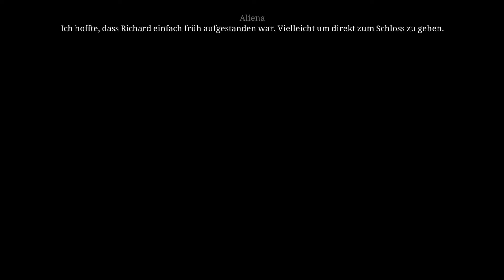Ken Follett's: Die Säulen der Erde #021 [Deutsch] [HD] - Suche nach einem Schlafplatz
- Ken Follett's: Die Säulen der Erde -
Abenteuerspiel, Gelegenheits und Indie Game von Daedelic Entertainment (2017).
Spiel Verfügbar für: PC, PS4 und Xbox One

- Let's Play Ken Follett's: Die Säulen der Erde -

Über uns:

startete in erster Linie damit, dass wir spontan entschieden haben, unsere Gaming Seasions aufzunehmen und auf youtube hoch zu laden. Damit begann ein neuer Schritt in unserem Leben.  Unser Kanal wird Hobbie mäßig betrieben. Allerdings versuchen wir natürlich immer Kontent zu bieten und hoffen das wir euch unterhalten können. Natürlich sind wir auch auf folgenden Platformen finden:
Steam
 Teamspeak
Schweinepriester Let's Play ist mittlerweile ein Hauptbestandteil unserer Community,
dass wir im Januar 2013 gestartet haben.